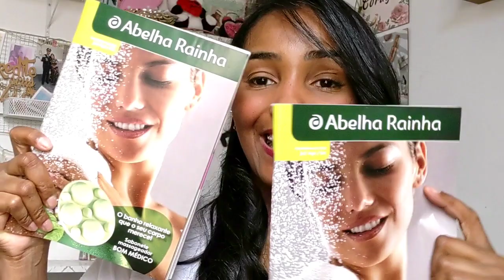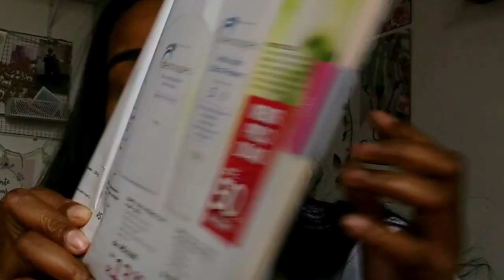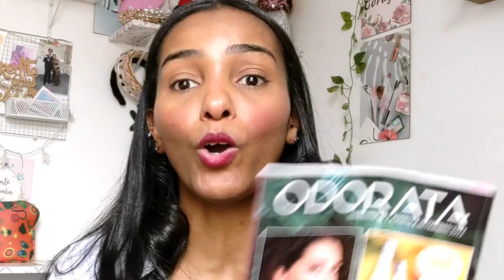Comprinhas ABELHA + NOVIDADES